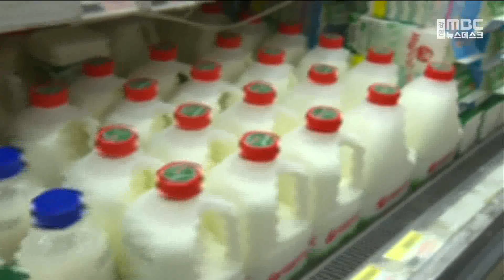'우유·유제품 편의점에서 마음껏' 원주이어 속초·삼척도 '우유바우처 시행' 20240222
강원도가 사회적 배려 대상 아동과 청소년에게
우유를 지원하는 '우유바우처 시범사업'을
3개 시군에서 시행합니다.

강원도는 지난해 원주시에 이어
올해는 속초와 삼척으로 대상 지역을 확대해
6세에서 18세 아동과 청소년 4,500여 명이
무상으로 우유와 유제품을 섭취할 수 있도록
바우처 카드를 지원합니다.

바우처 카드는
3월부터 12월까지 매달 15,000원씩 지원되며
지역 내 6개 편의점 브랜드와 하나로마트에서
국산 원유를 사용한 우유와 유제품을
지원액 내에서 직접 구매할 수 있습니다.